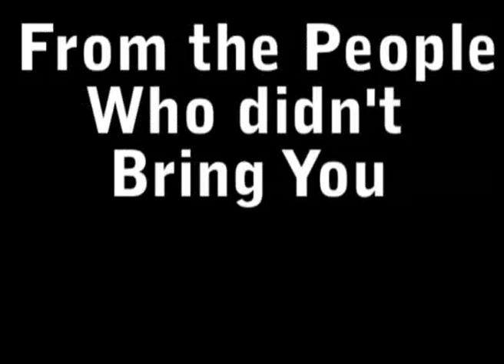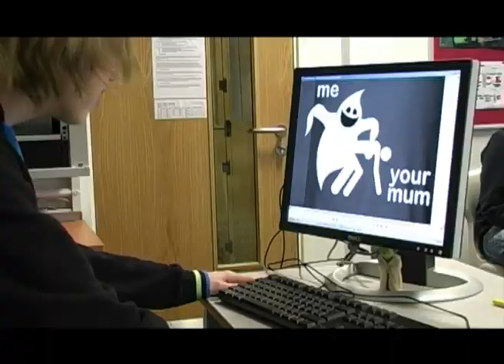Normal Activity Trailer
St Brendans Media Class Coursework
Starring: Rob Robson, Joseph Cavaciuti and Mike Dunsford